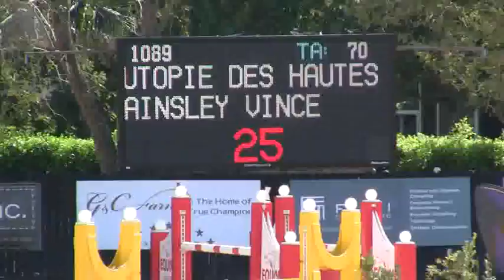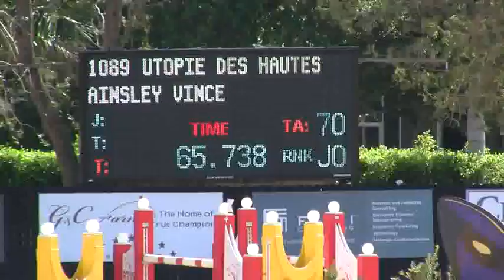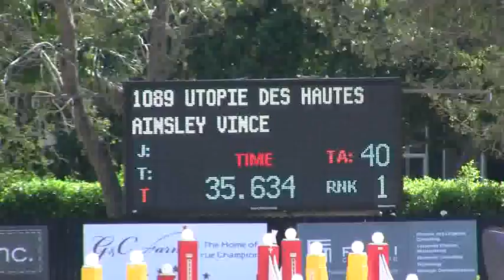Video of UTOPIE DES HAUTES riden by AINSLEY VINCE from ShowNet!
UTOPIE DES HAUTES riden by AINSLEY VINCE at WEF I.  This round is from class 1009, $2000 Pennfield Feeds 1.30m and finished 1 of 10.